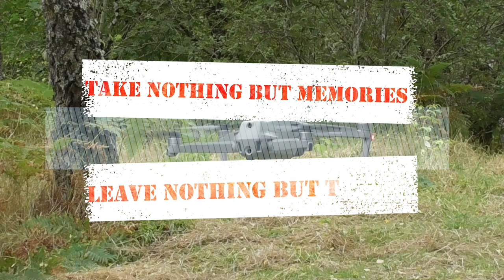We have SPRUNG SPRING at Spey Viaduct - MAR 22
A bridge was needed to span the Spey.  With no rock banks north of the Fochabers road bridge, how were they to contain the mighty Spey within the bridge’s span or ensure the security of middle supports to cope with frequent spring spates and constant changes of the river’s channel.  As Dick-Lauder quotes in his book on the Muckle Spate, ‘The Spey’s a wanton wuman, who’ll nae stay in her ain bed.’ And how true that has proved to be over the years.

The bridge crosses the River Spey close to its mouth between the former Garmouth and Spey Bay stations. Sometimes also known as the Garmouth Viaduct. The viaduct has three sections: a central 350ft bowstring approached on either side by three 100ft plain truss girders. The overall length is 947.5ft. The viaduct has this great length due to its proximity to the mouth of the River Spey, the course of the main channel and width of the river varying in spate conditions.

It took three years to build the bridge. The engineer was Patrick Barnett, who was the chief engineer of the Great North of Scotland Railway, with consulting engineers Blyth and Cunningham. This led to the nickname 'Barnett's Monument'.

Construction of the viaduct, and those at Cullen, delayed complete opening of the line until 1886.

The course of the river has altered to the east after construction and has moved a little west again, showing the sense of building such a long viaduct. To its north is the appropriately named 'Railway Arch Pool'.